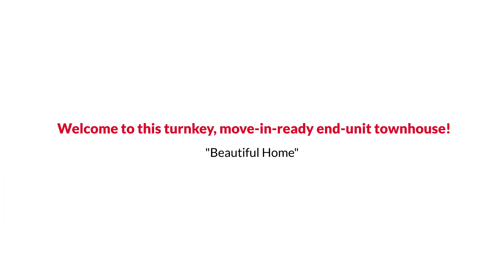8638 Sanderling Drive, Manassas, VA 20110 EmpowerHome Team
EmpowerHome Team Presents, Exclusive Home for Sale! 23734 Rouse Rider Lane, Aldie, VA 20105.

Welcome to this turnkey, move-in-ready end-unit townhouse. This charming property features 3 bedrooms, 2 full bathrooms, and 2 half bathrooms, providing ample space for comfortable living. As you enter, you'll be greeted by a cozy family room, offering the perfect place to unwind after a long day. From there, your eyes will be drawn to the dining room, seamlessly connected to the kitchen, which boasts stainless steel appliances that will surely bring out the chef in you. For a tranquil start to your day, step onto the deck overlooking the woods, providing privacy and a peaceful setting to enjoy your morning coffee. Upstairs, you'll find the owners' suite, complete with vaulted ceilings and an attached bathroom featuring a separate tub and shower. Two additional bedrooms and a full bathroom complete this level, offering plenty of space for family or guests. The lower level of this townhome is ideal for entertaining, with a spacious rec room that will accommodate your guests. Additionally, a convenient half bathroom is available on this level, along with a separate laundry room with a washer and dryer that were replaced about a year ago. Parking will never be a hassle, as this townhome offers not only a garage but also two additional parking spaces out front. This ensures that both you and your visitors will have convenient access to parking. Situated in a desirable neighborhood, this home provides easy access to a variety of amenities. The VRE, Old Town Manassas, and commuter routes are within walking distance, making your daily commute a breeze. Enjoy the charm of local shops, restaurants, and entertainment options that are all within reach. Take advantage of the opportunity to make this townhome your own and start enjoying the comforts and conveniences it has to offer. Don't miss out on this incredible opportunity to own a beautiful townhouse in a sought-after location.